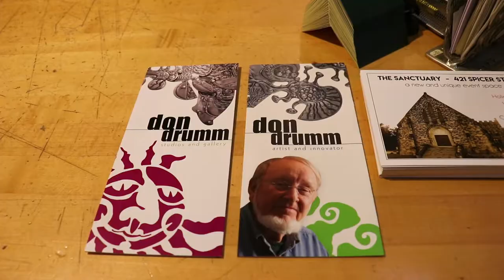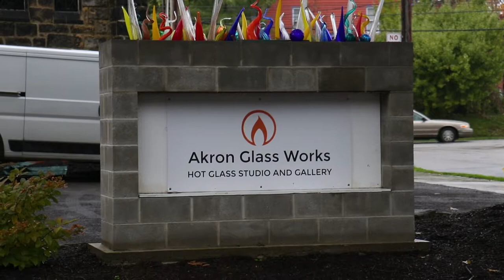Blown Glass Art Demonstration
On this episode, Jack Pine takes us behind the scenes for a look into the world of glass blown art. He tells us about his journey to creating his own studio as well as the patience and skill that is required to make such intricate pieces - like his famous glass blown pumpkins.